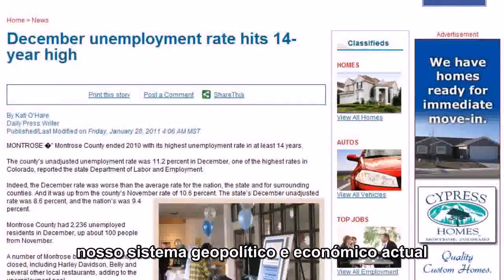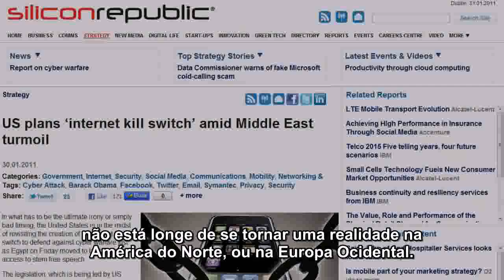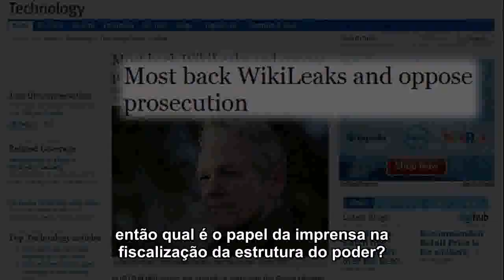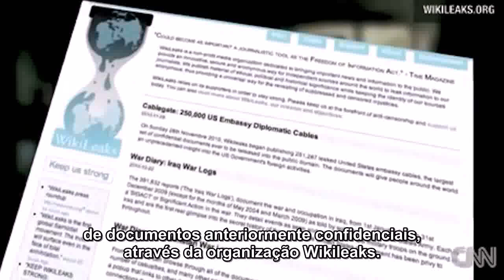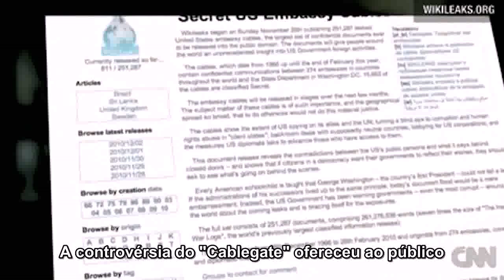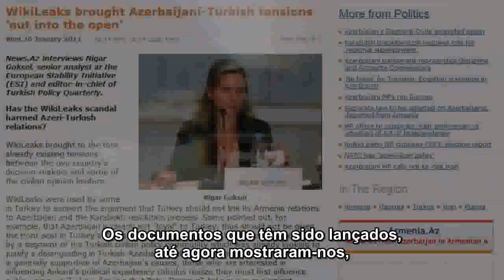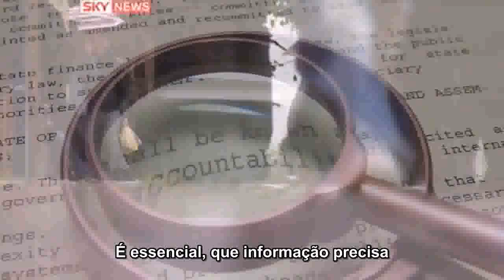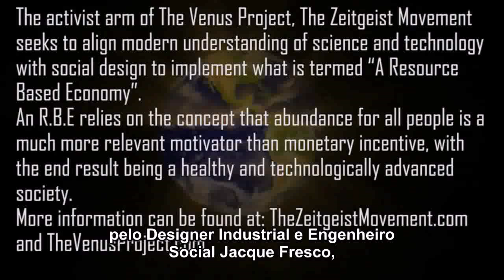Resposta do Movimento Zeitgeist à situação do Egipto e da Wikileaks